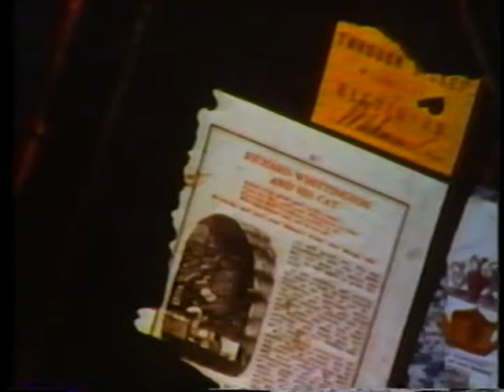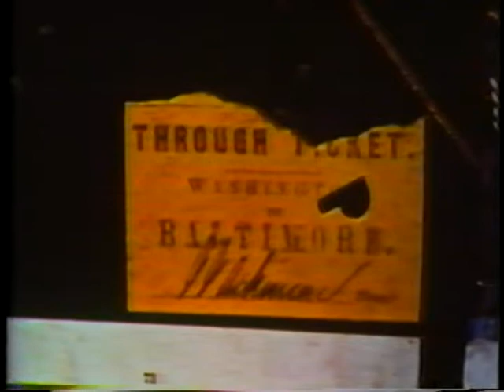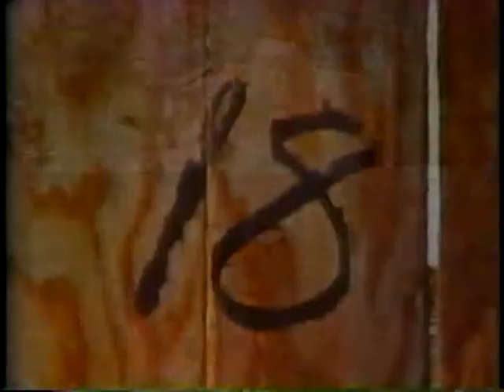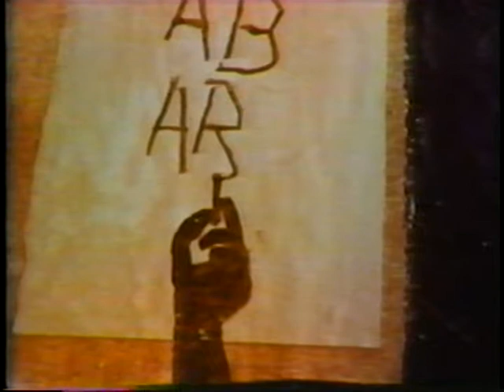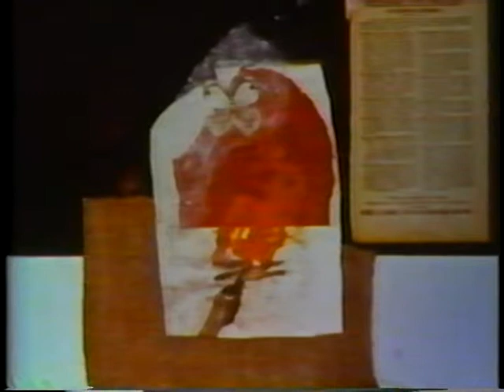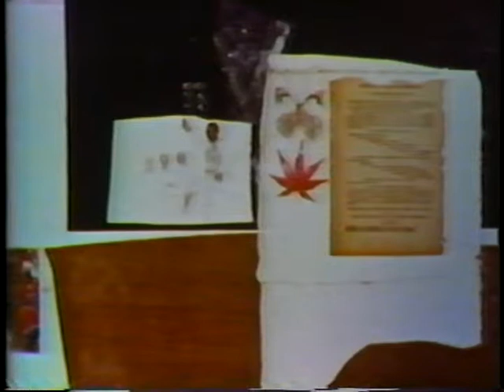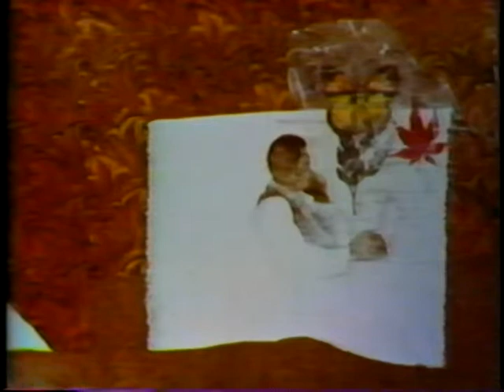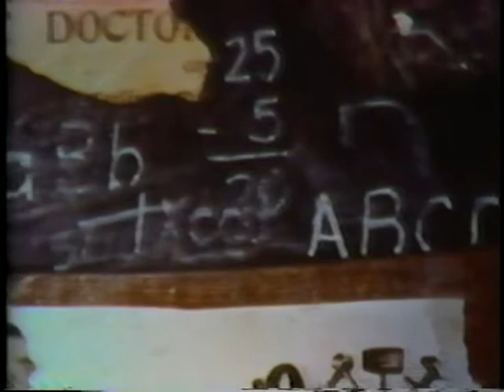What's A Heaven For?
AVA02140VNB1, 1966

Shows a montage art presentation about Booker T Washington's life and its effect on America.